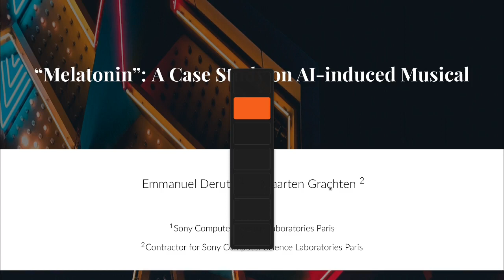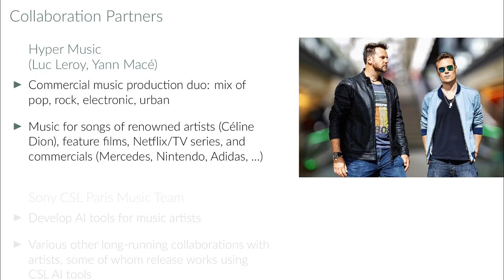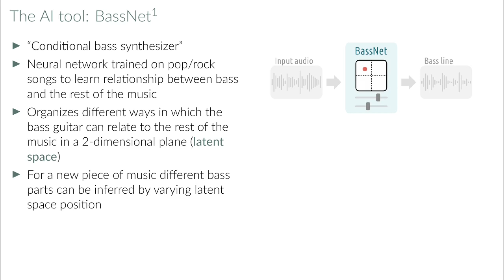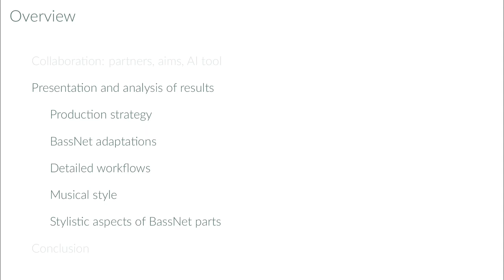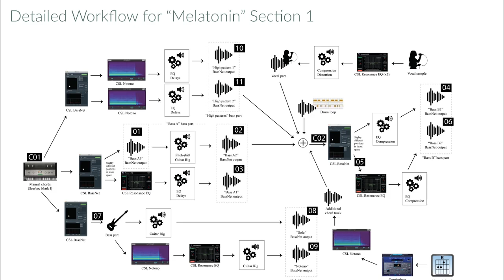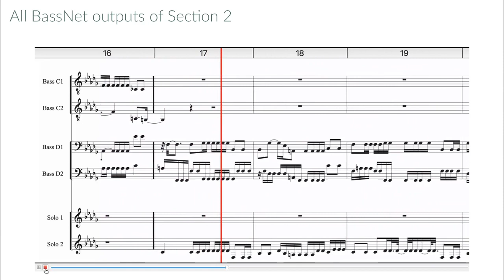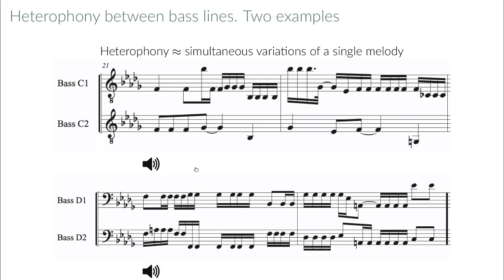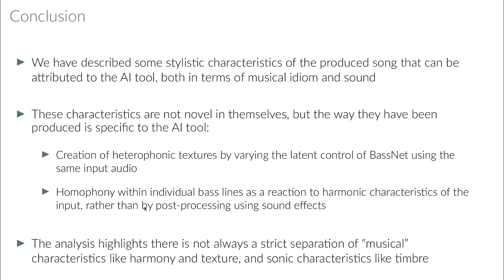"Melatonin": A Case Study on AI-induced Musical Style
AIMC 2022
Paper presentation
Title: "Melatonin": A Case Study on AI-induced Musical Style
Authors: Emmanuel Deruty and Maarten Grachten